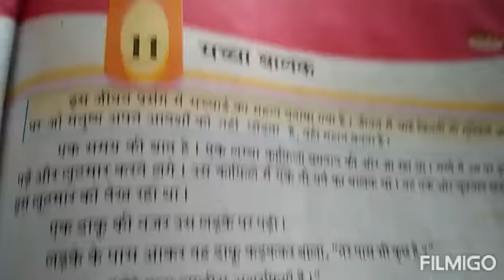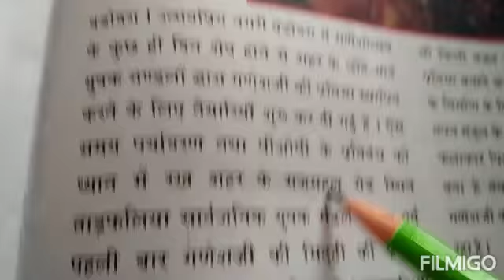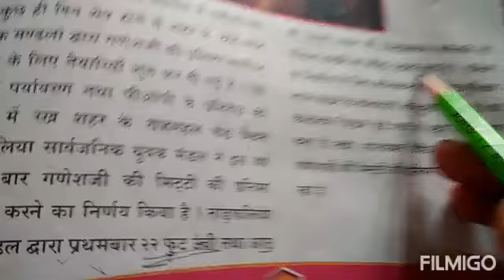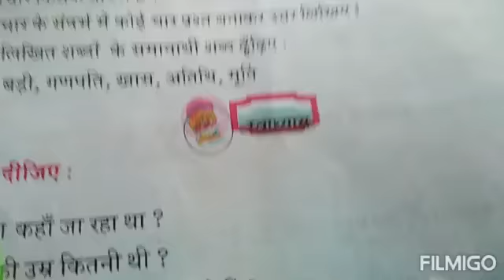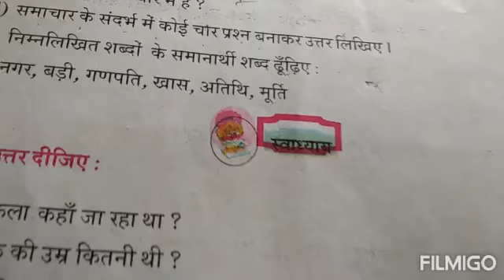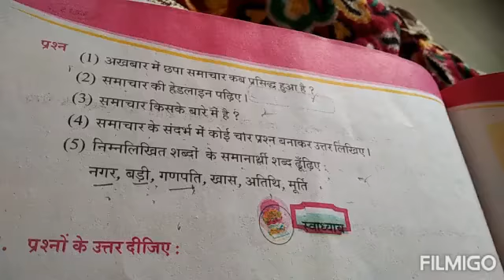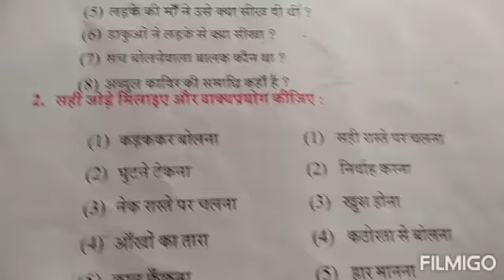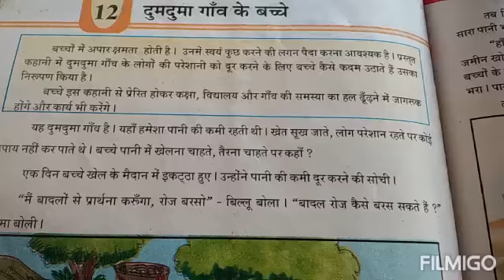Std 5 sub Hindi ch 11